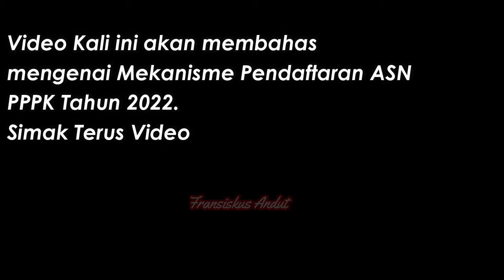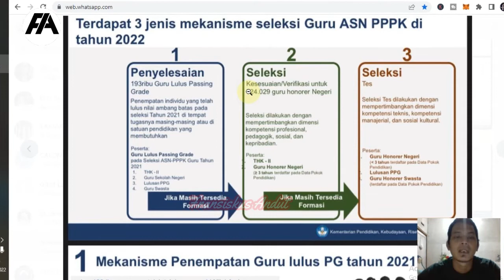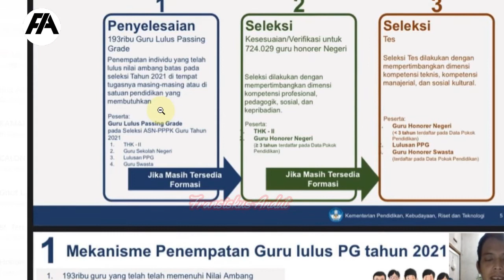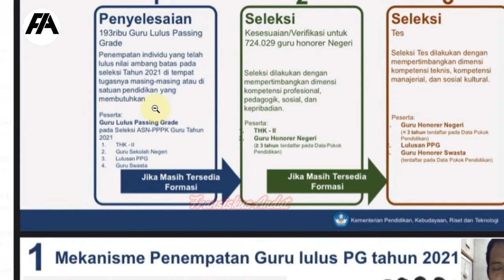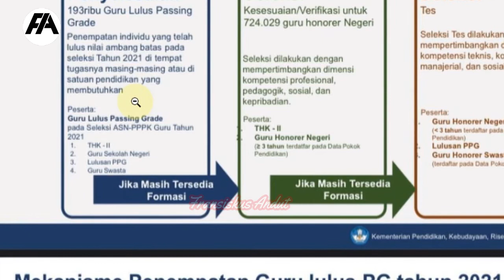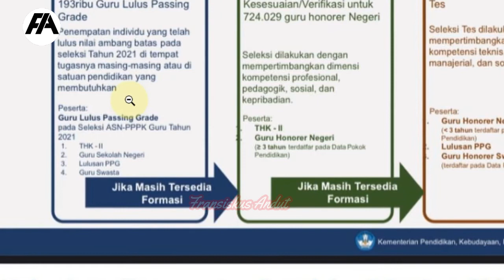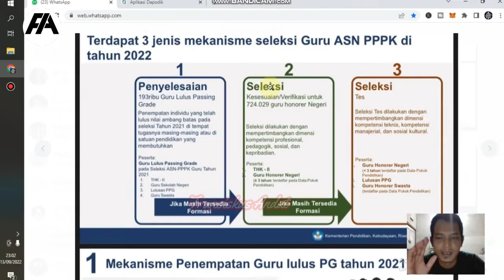Mekanisme Seleksi Guru ASN PPPK terbaru Tahun 2022 || Juknis Pendaftaran ASN P3K Terbaru 2022